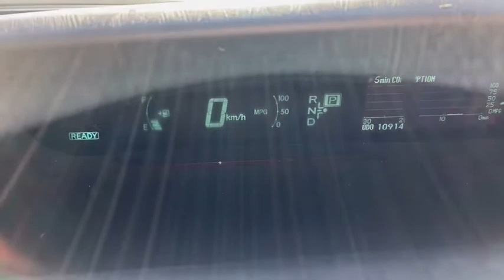2010 Toyota Prius Akron, Wadsworth, Canton, Barberton, Copley, OH K0015A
Black Used 2010 Toyota Prius available in Akron, Ohio at Summit Toyota. Servicing the Wadsworth, Canton, Barberton, Copley, OH area.

Summit Toyota
1535 Vernon Odom Blvd

AMAZING VALUE, INCLUDES POWERTRAIN WARRANTY, Prius II, 5D Hatchback, 1.8L 4-Cylinder DOHC 16V VVT-i, CVT, FWD, Black, Dark Gray w/Fabric Seat Trim.brbrYES WE ARE OPEN AND YES WE WILL DELIVER TO YOU AT NO COST (OHIO RESIDENTS) It's no secret... you're looking for a car that ranks best in price and mileage. Luckily for you, we use Live Market Pricing. Live Market Pricing eliminates the guesswork and hours of research because we price our cars haggle-free and well below market value. Ask for your pricing summary today!***Call NOW for availability!*** Awards:br * 2010 KBB.com Top 10 Green Cars * 2010 KBB.com Best Resale Value Awards * 2010 KBB.com 10 Best Used Compact Cars Under $10,000 * 2010 KBB.com 10 Best Used Cars Under $10,000